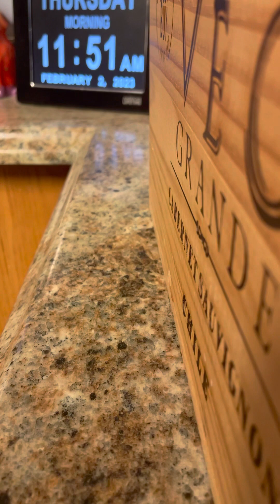Carolyn hartfield, speaking on aging and ￼ keeping it moving.